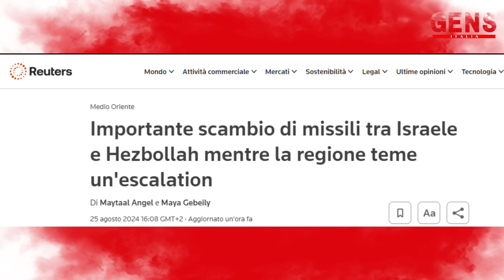Giornata di FUOCO in MEDIO ORIENTE - Netanyahu: AVVERTE "Non finisce qui"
Abbonati per SOSTENERE e MIGLIORARE il NOSTRO progetto

Unisciti al canale Telegram Gens Italia